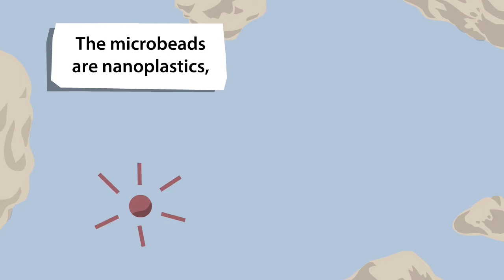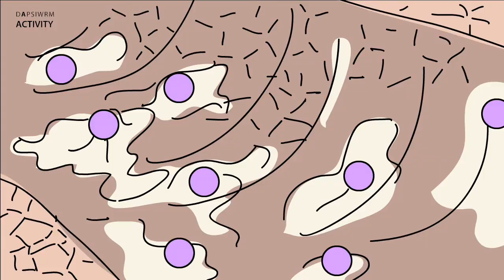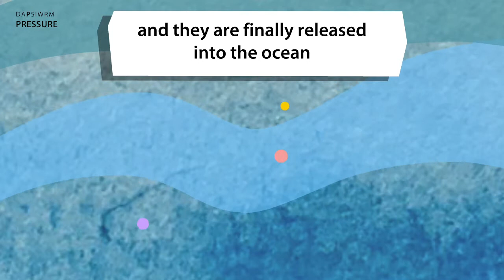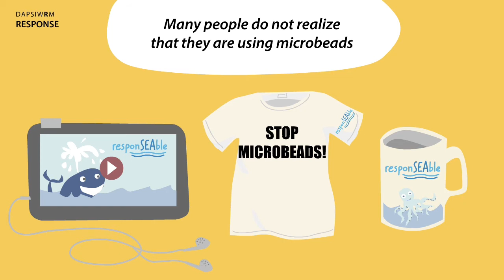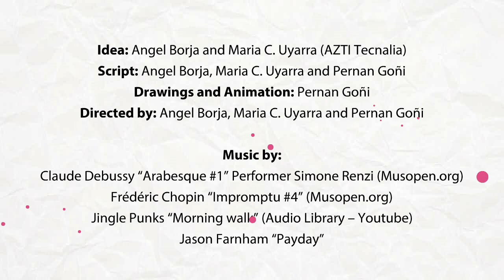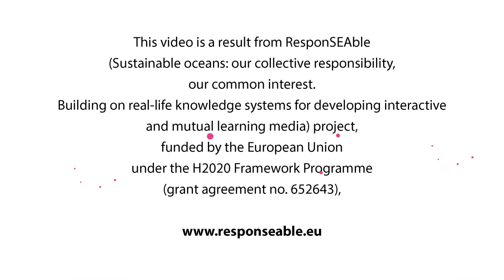Microplastics and nanoplastics in marine environments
This second cartoon focuses on the challenges linked to the microplastics in our daily life, which can produce harms to our health and the marine environment
It is part of a series of animations produced in the H2020 project ResponSEAble. It aims to illustrate how the project’s approach to knowledge helps understanding human-ocean relations as basis to become responsible for our oceans, in particular: (a) the policies and human activities (Drivers) that put Pressures on marine ecosystems; (b) the problems that these pressures cause for the quality (Status) of marine ecosystems, and for the ecology and the fauna and flora and human activities that depends from these ecosystems (Impacts and Wellbeing); and (c) the actions and policies that can be proposed for solving the problems (Responses).
Being an illustration of the proposed approach, the cartoon presents the issues in a caricaturist manner. By no means, the cartoon provides the full picture of reality, an element to keep in mind when displaying the cartoon to different audiences.
The information and views set out in this cartoon are those of the authors of the cartoon. They do not reflect any official position of the European Union, nor the views of all partners of the ResponSEAble project.